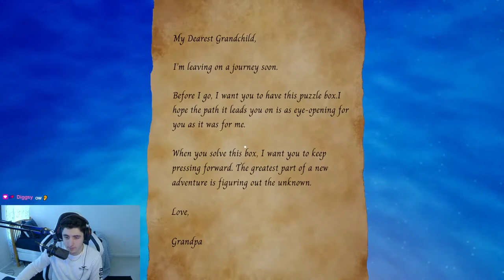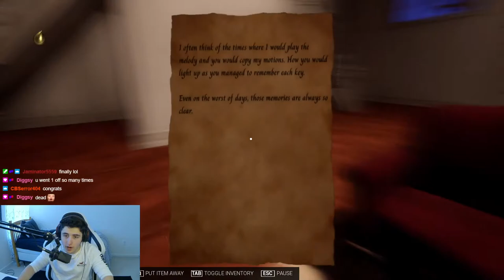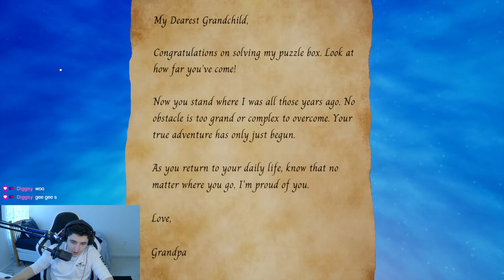Puzzle Box Palace Full Playthrough | Blirry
Full playthrough taken from stream. I'm a loser

Puzzle box palace is a free puzzle and story rich game on steam that I played on stream recently. This is my full playthrough of it and I hope you enjoy watching it!